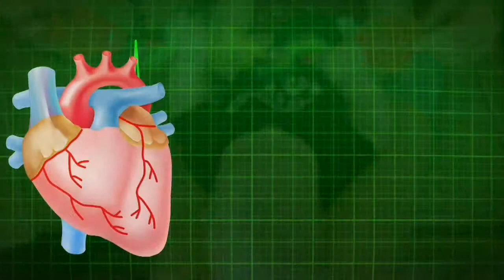What Happens Every 60 Seconds ?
Do you know that every 60 seconds 116 people will get married ?,85000 people's will have sex?